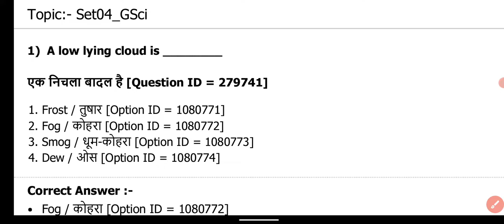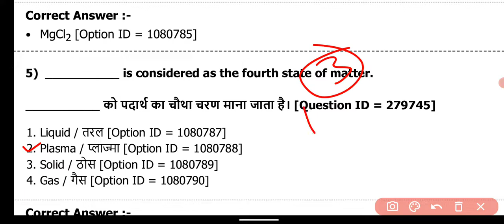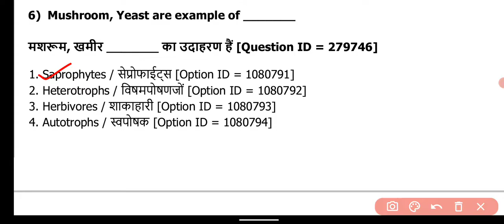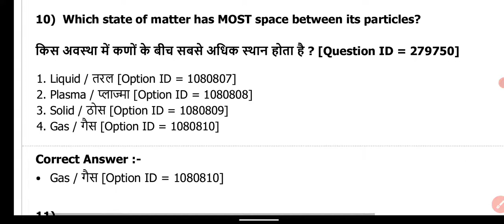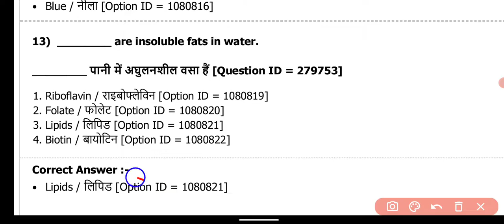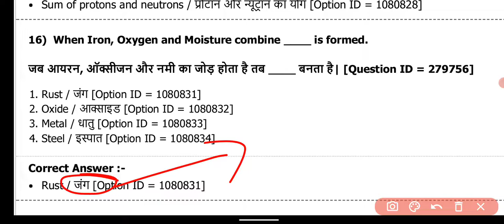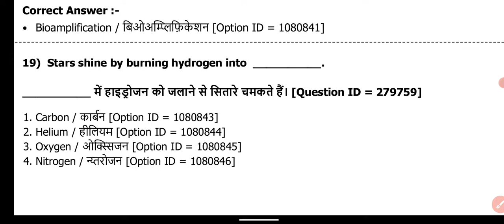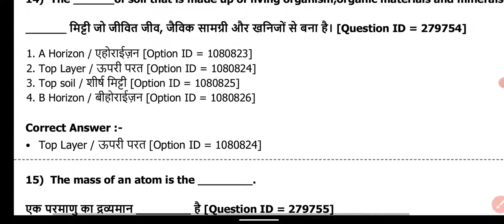SET-4 || JSSC SI : SCIENCE : JSSC SI PREVIOUS YEAR QUESTION // झारखण्ड दारोगा || JSSC SCIENCE PYQ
english
Jharkhand sir question paper.

झारखण्ड राज्य।
झारखण्ड सामान्य ज्ञान।
सामान्य ज्ञान झारखण्ड।
important general knowledge jharkhand.
jharkhand GK.
GK jharkhand.
important question jharkhand.
jharkhand important question.
jharkhand history.